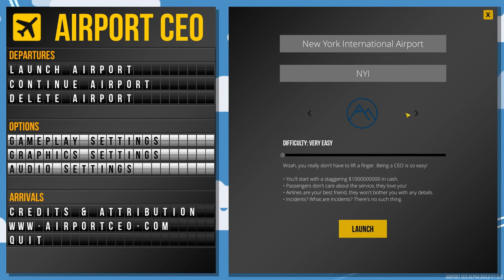Airport CEO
Airport CEO is a tycoon and management game where you take seat as the CEO of your own airport. You will build the airport’s infrastructure with everything from runways to restaurants and check-in. Manage resources by hiring employees, signing contracts and making sure that the budget holds.